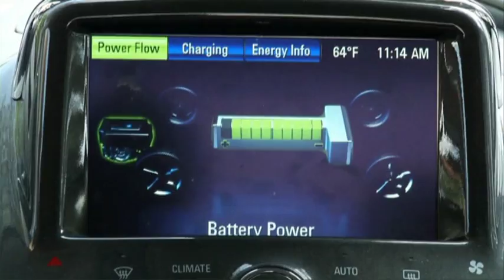GM Electric Cars. The Chevy "Spark." and the Volt EV1.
The General Motors EV1 was an electric car produced and leased by the General Motors Corporation from 1996 to 1999. It was the first mass-produced and purpose-designed electric vehicle of the modern era from a major automaker, the first GM car designed to be an electric vehicle from the outset along with being the first and only passenger car to be sold under the corporate General Motors (GM) name instead of being branded under one of its divisions. General Motors is rolling out its newest electrified vehicle in two of the most eco-friendly states. But the newcomer will have to make its way in a market that is becoming more crowded, confusing and cutthroat. Last month's launch of the Chevrolet Spark EV in California and Oregon came with none of the fanfare of late 2010, when GM's top brass rolled out the Chevrolet Volt plug-in hybrid touting an eventual nationwide retail footprint and bold sales projections. Stubbornly tepid demand for EVs poses a challenge to GM's strategy of putting plug-in cars, rather than conventional hybrids, at the center of its electrification efforts. The entry of the nation's largest automaker into the EV fray also raises the prospect of further price erosion in that niche, as more automakers vie for a seemingly limited number of buyers.